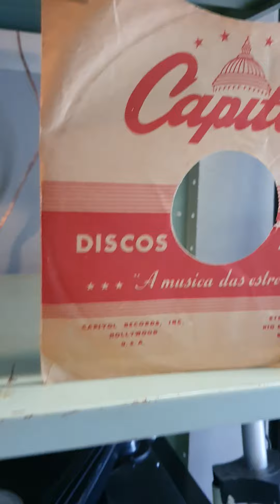Reminiscências de um "tempo bom"..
Toca Discos 78 RPM Paillard Década 20